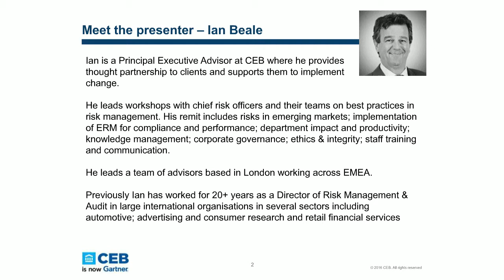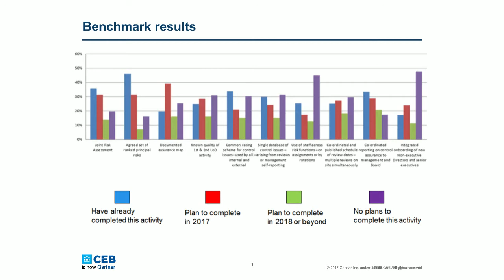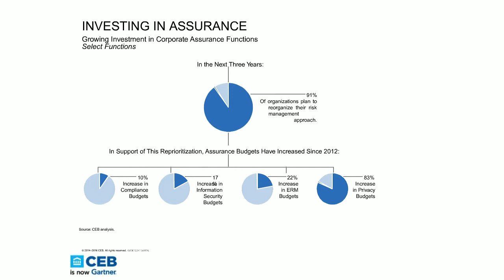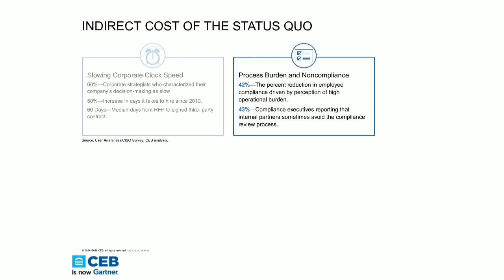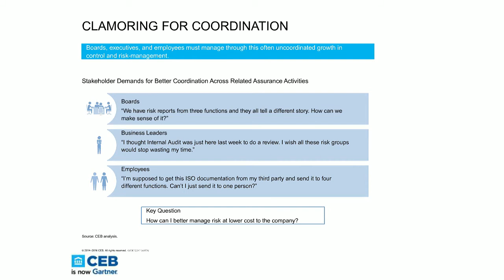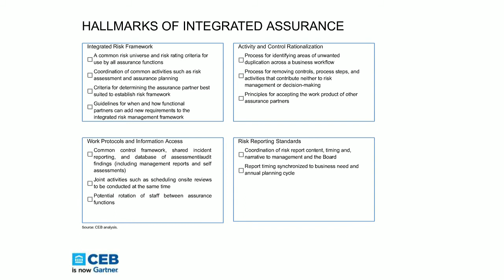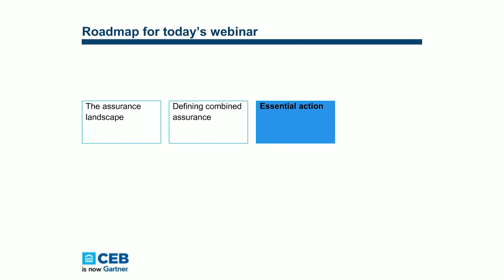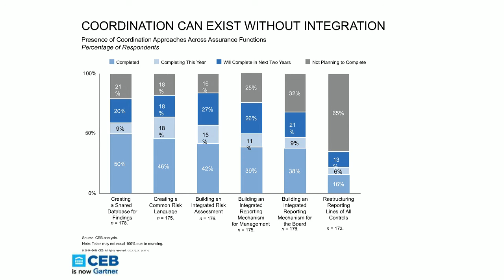Combined Assurance Ian Beale